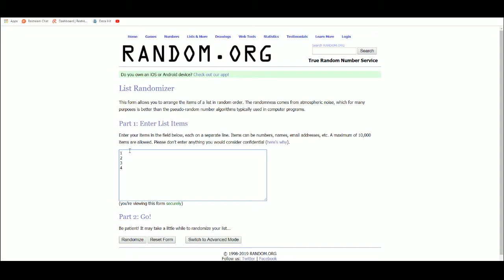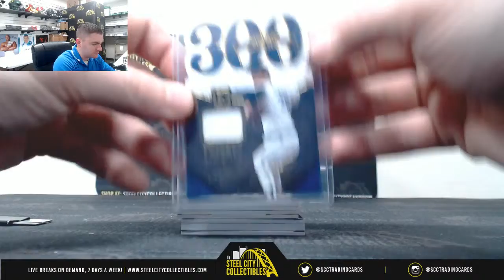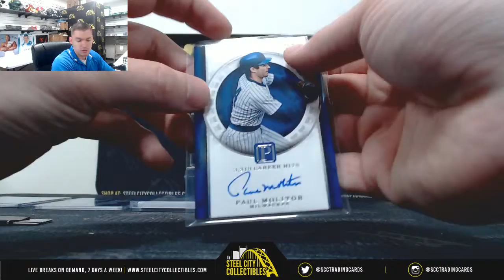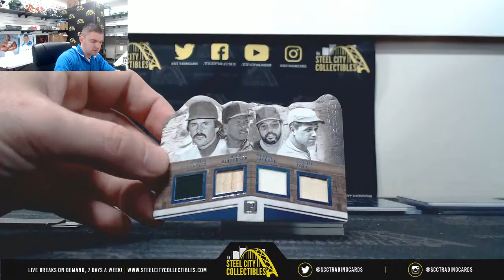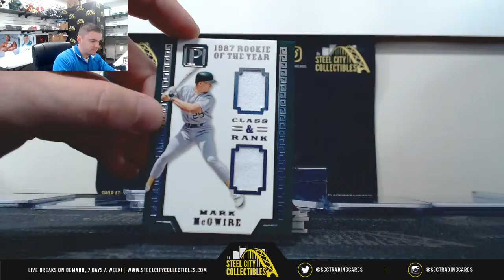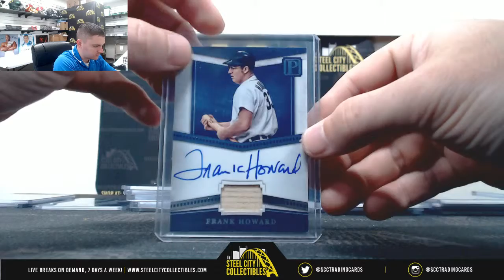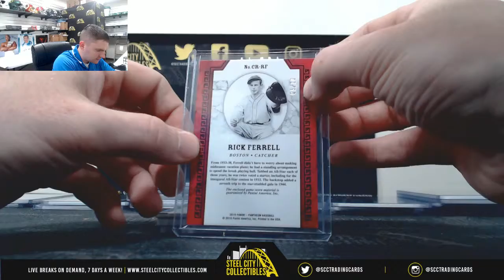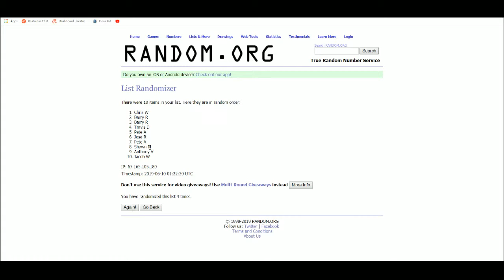2016 Panini Pantheon Baseball 4-Box Case Random Serial # Group Break #52